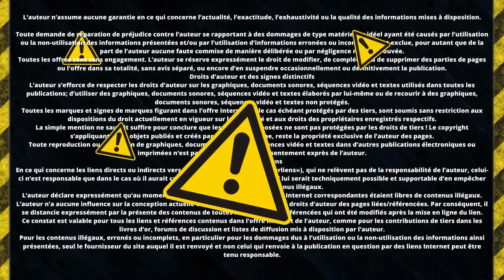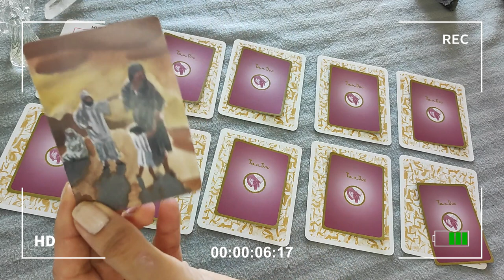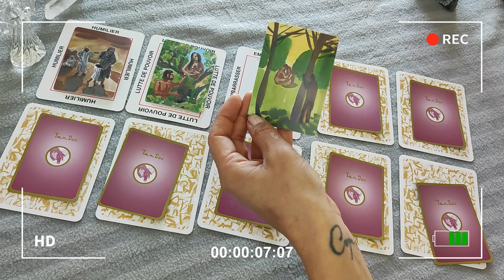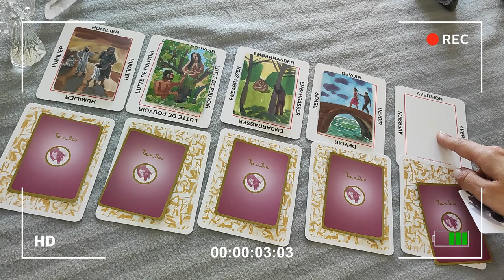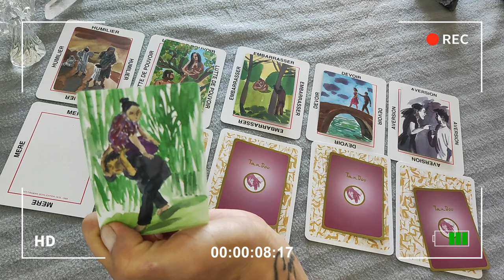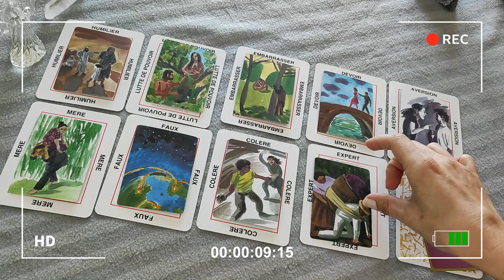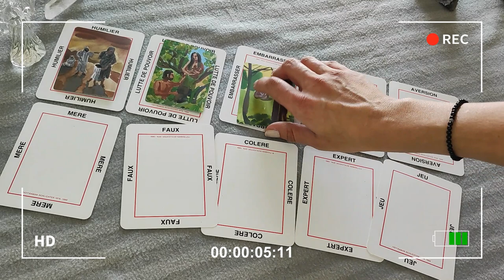L'Intrigante vous propose un rapide aperçu DES COUPS D'ETATS ET DE LA SITUATION EN AFRIQUE